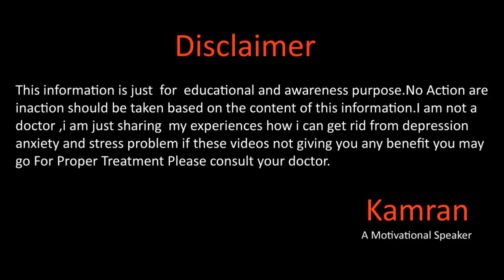How I Coped With Anxiety And Depression Podcast 10 In Urdu Hindi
Hope you all will be doing fine there in this video we will talk about how we can spend happy life with few little steps for more details please watch the full video.
Whats app
Gmail
You Mar Write us email at

Why Depression Happens In اردو हिन्दी

Kamran Sharif